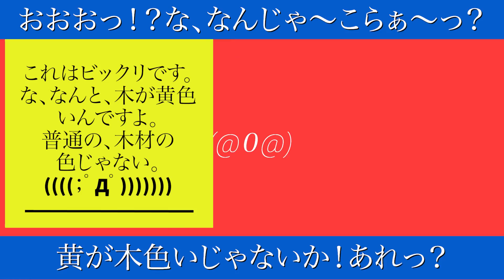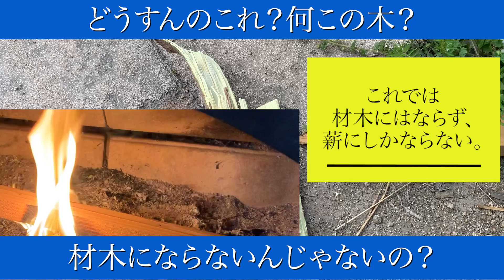衝撃！黄色い木、これはどうなっているのか？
外来種のナンキンハゼを切り倒したはいいものの、薪にしようとしたところ何じゃこりゃ〜っ？となった。

な、な、なんと、木が黄色い。

普通の木と違って変わった色をしており、染めたような感じ。